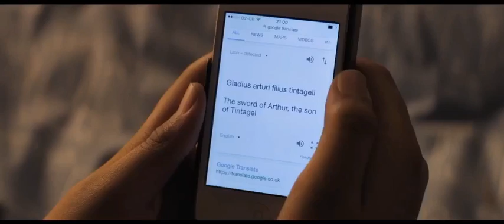THE KID WHO WOULD BE KING Trailers HD (2019)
Old school magic meets the modern world in the epic adventure THE KID WHO WOULD BE KING. Alex (Ashbourne Serkis) thinks he’s just another nobody, until he stumbles upon the mythical Sword in the Stone, Excalibur. Now, he must unite his friends and enemies into a band of knights and, together with the legendary wizard Merlin (Stewart), take on the wicked enchantress Morgana (Ferguson). With the future at stake, Alex must become the great leader he never dreamed he could be